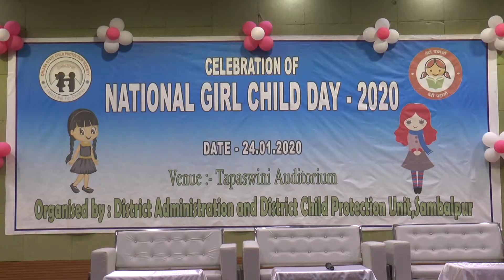save girl save child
save girl save child sambalpur